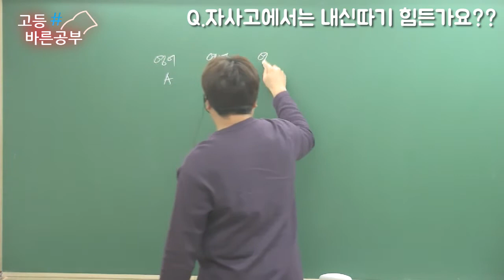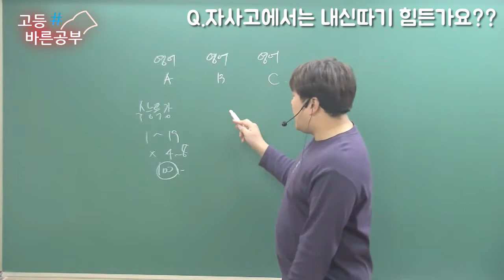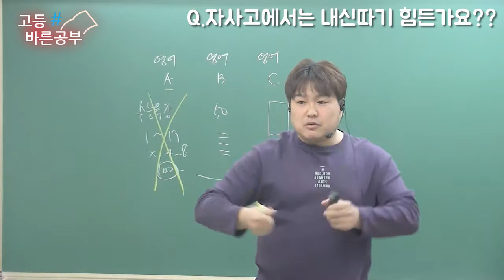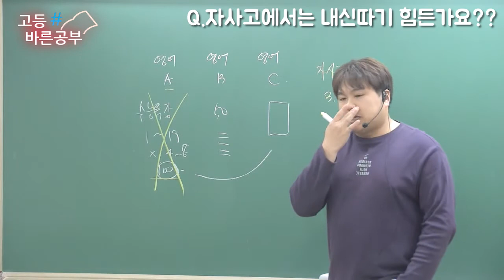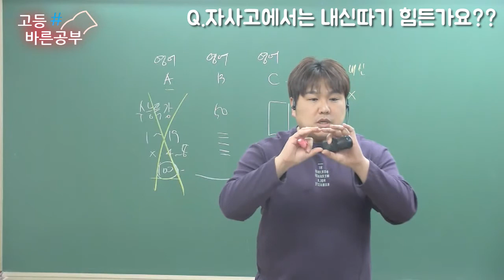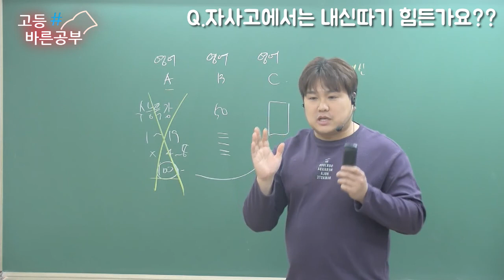자사고, 내신 따기 진짜 힘든가요..? | 고등바른공부